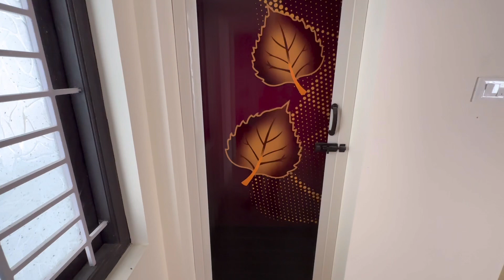House for sale in Karamadai, Coimbatore | Call 👉 8220631166 | East facing | 3.9 Cents | 3BHK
3.9 சென்ட்டில் Duplex model'ல கட்டப்பட்ட வீடு விற்பனைக்கு!!! | 3BHK House for sale in Karamadai

PROPERTY DETAILS

▪️East South corner site
▪️East facing main door
▪️Semi furnished

House price with land - 76 Lakhs ( Negotiable )

GROUND FLOOR

▪️Car parking : 14' × 28'
▪️Living hall : 16' × 21'
▪️Pooja room : 3' × 5'
▪️Kitchen & Dining  : 10' × 20'
▪️1st bedroom : 10' × 16'
▪️Dressing space : 5' × 5'
▪️Attached bathroom : 5' × 10'3"
▪️Outer bathroom : 6' × 6'

FIRST FLOOR

▪️3rd bedroom : 10' × 16'
▪️Attached bathroom : 4' × 10'
▪️Open balcony

Location -

Karamadai, Coimbatore.